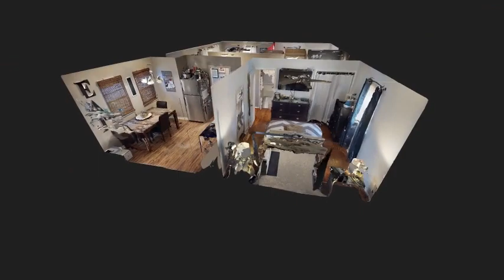3D Home Tour | 4 Highland Park Drive Danbury, CT 06811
View 4 Highland Park Drive in Danbury CT 3D Home Tour. An adorable home located in the King Street district on level .22 acre lot off quiet cul-de-sac. Newly updated with all the finishing touches every homeowner desires. Completely renovated kitchen with new cabinets, appliances and flooring. Renovated bathroom. New front and interior doors. Refinished hardwood floors. New carpet in basement. New patio, shed, shutters, railings and fire pit. Partially finished basement offering additional living space. Cozy wood burning fireplace. Convenient main level garage. Paved driveway. Nothing to do but move in. Easy access to I-84.